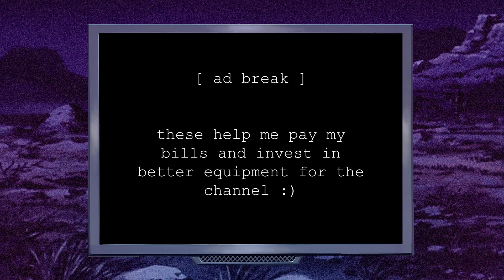The Beauty in SCOOBY DOO and the ALIEN INVADERS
"Like, why mess with a classic?" Let's take a look at what makes Scooby Doo and the Alien Invaders so special in a sea of monsters and mysteries!

stay grounded 🛸

♡ about ♡
hi, i'm kiki. i use they/them pronouns. i make nostalgia and cartoon based video essays and play music. i try to nurture my inner child's interests while viewing these topics under the lens of modern adulthood. i hope my videos make you feel less alone and help you find joy in little everyday things.

♡ faq ♡
➞ age? 27 (born in 1995)
➞ gender? non-binary/genderfluid
➞ ethnicity? half mangalorean indian, half ??? white (my grandma was adopted so IDK)
➞ profession? interface/experience designer

➞ audio: RODE NT1A & donner livejack
➞ editing: premiere pro CC & logic pro X
➞ thumbnails: photoshop CC